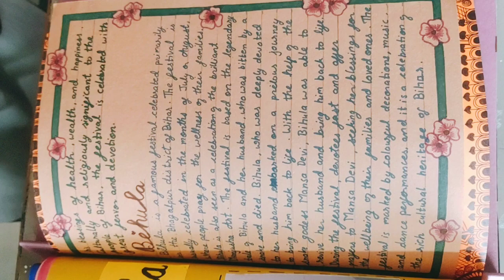Art Integration project Mathematics by Arpita , Avni,Apoorva,Aroshi nd Ansh